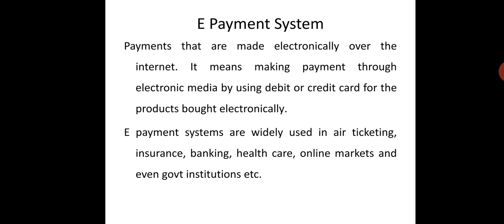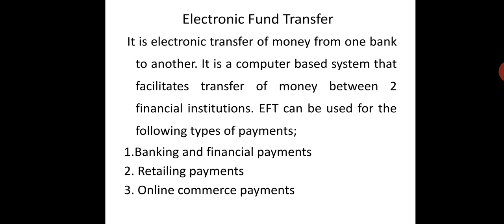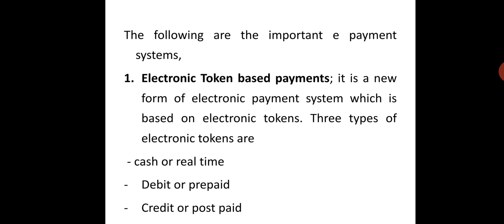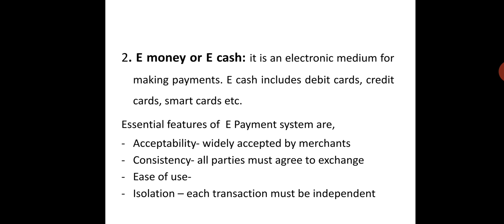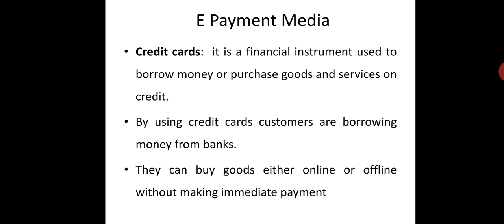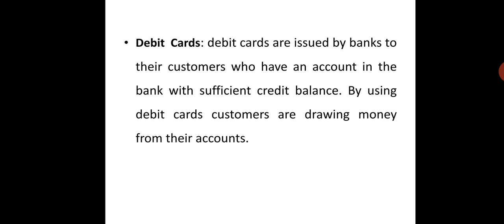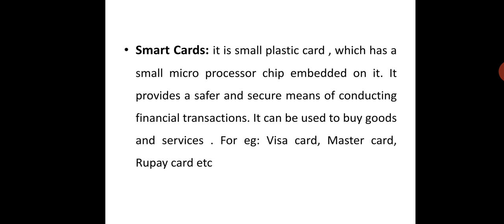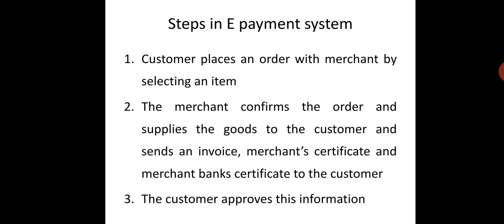E Payment system , Module 5 of Marketing Management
Bcom Calicut University 2 Sem